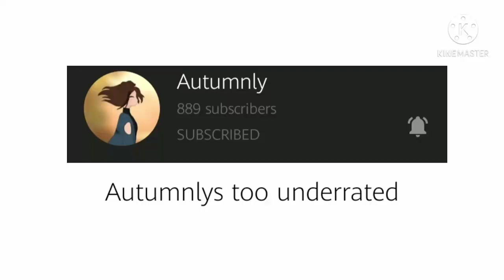GO SUB **RN** I'M BEGGING YOU